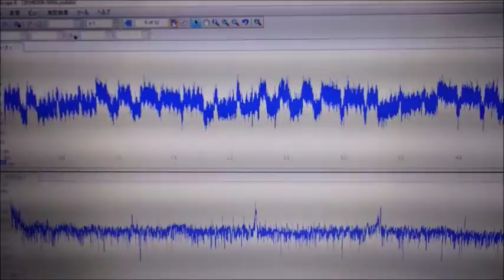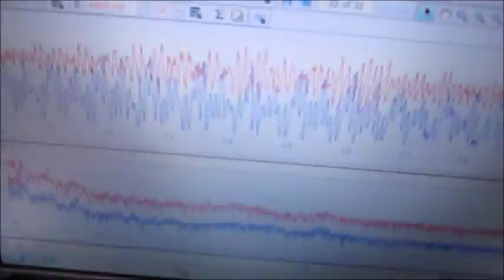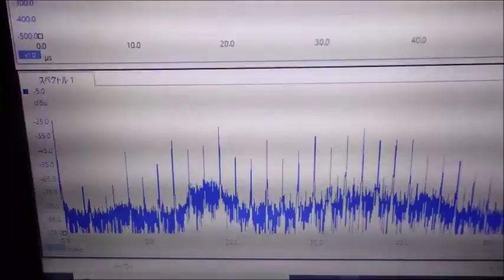脱気マイクロバブル発生液循環装置 ultrasonic-labo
１）ポンプの吸い込み側を絞ることで、キャビテーションを発生させます。
２）キャビテーションにより溶存気体の気泡が発生します。

３）溶存気体の濃度が低下すると
４）適切な液循環により、20μ以下のマイクロバブルが発生します。

５）上記の脱気マイクロバブル発生液循環装置に対して

適切な液循環とマイクロバブルの拡散性により